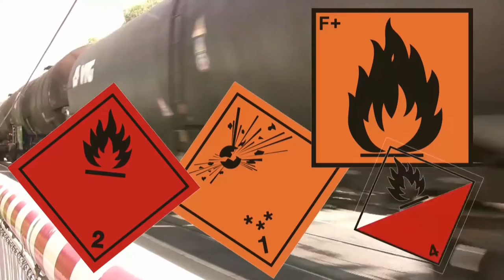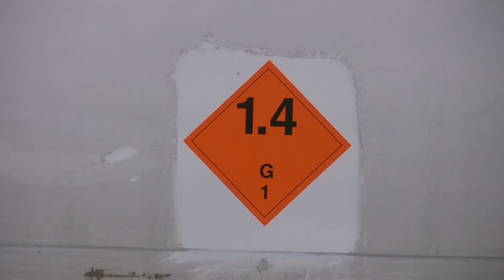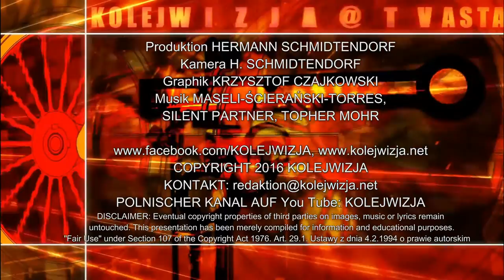31.12.2016: DELIKATE TRANSPORTE - SILVESTERBÖLLER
Unser spezieller Neujahrsgruss! Wir begleiten einen Transport von Silvesterböllern und Feuerwerken zu einem Berliner Supermarkt und berichten über diese spezielle, delikate Ware.